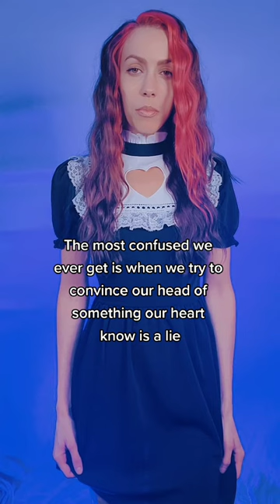"Secret" Coming Soon! | Stream Miss Krystle On All Music Platforms.